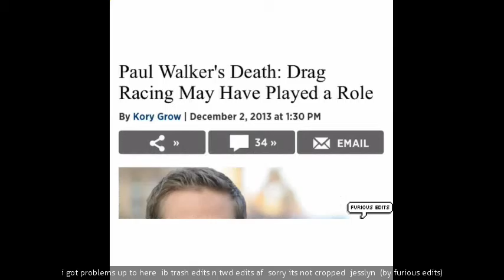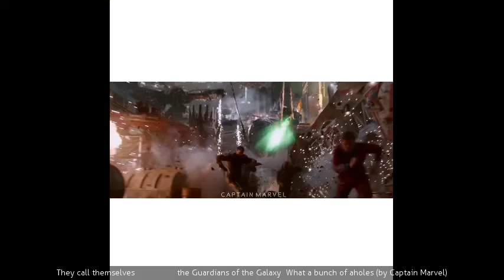Best Vin Diesel Vine tag compilation May 2016